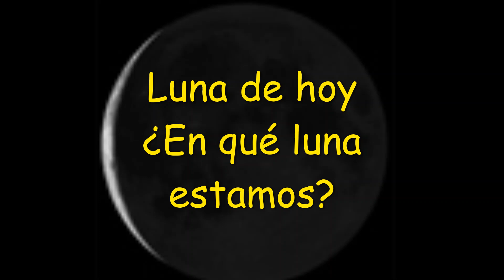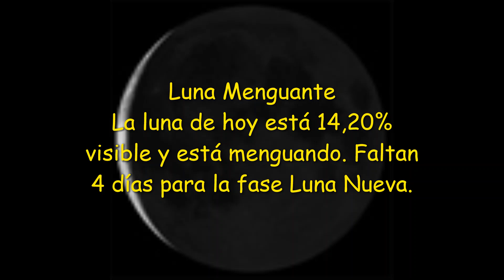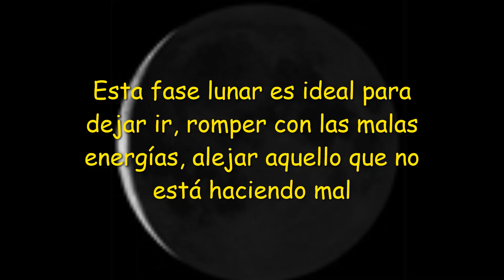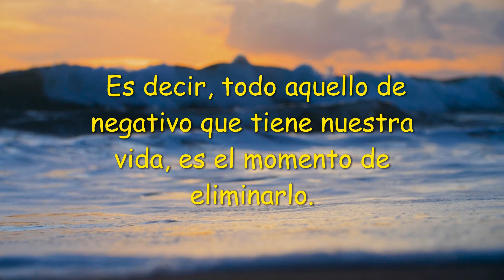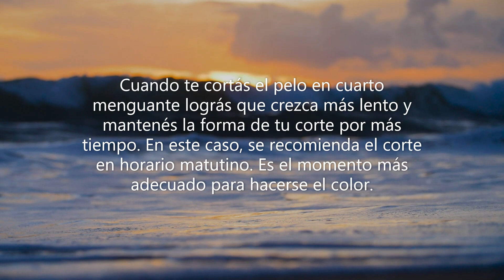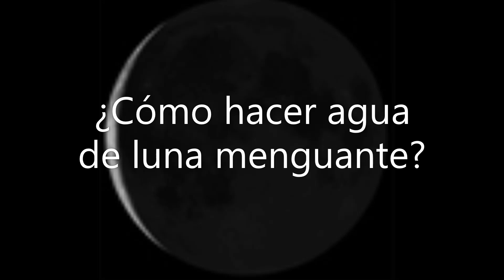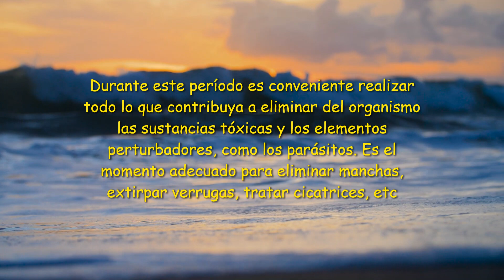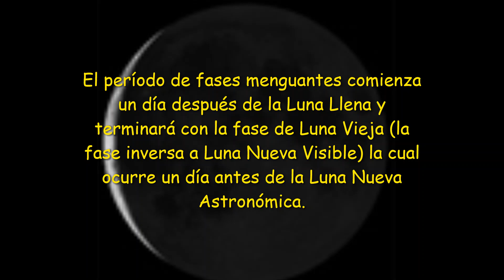LUNA DE HOY DIA 2 DE SEPTIEMBRE 2021😇😇😘😘🧙🧙🌜🌜🌜🌜🌜